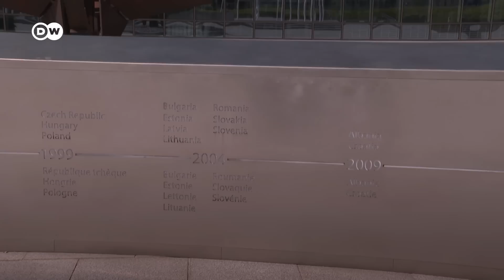Los beneficios de recibir a Suecia y Finlandia en la OTAN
Ser miembros de la OTAN no estaba en los planes de Suecia y Finlandia hasta que Rusia invadió Ucrania